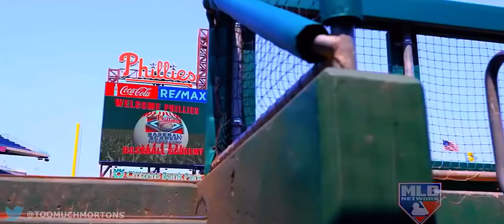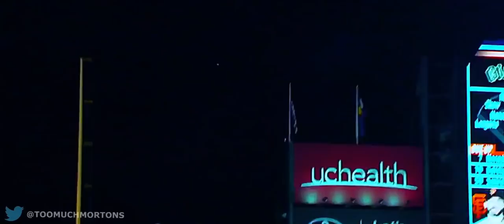2019 MLB Season Pump-Up HD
Copyright - MLB
Song - Beautiful Creatures - ILLENIUM ft Max